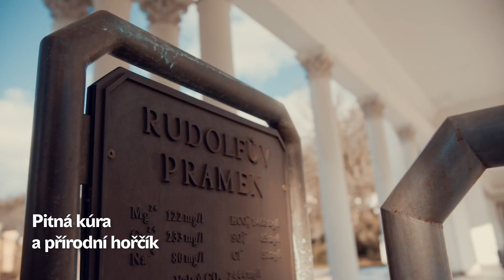Karlovarský kraj léčí - Mariánské Lázně